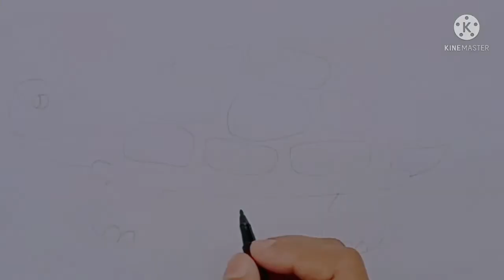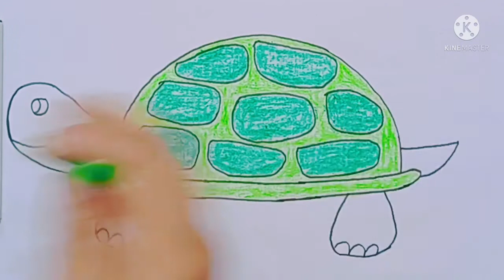How To Draw A Turtle 🐢 | Easy Drawing Practice And Coloring For Kids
Kids drawing